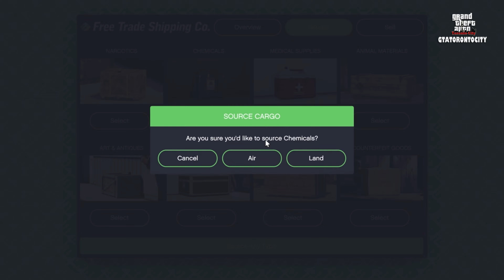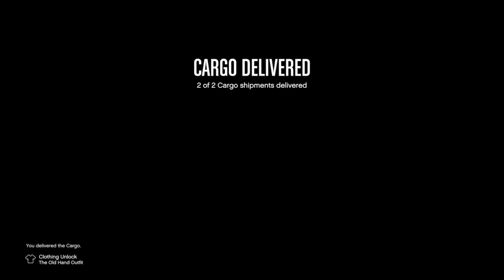GTA V - Online GTATORONTOCITY - Steal Cargo - Deal (Chemicals) (PS5) 4k